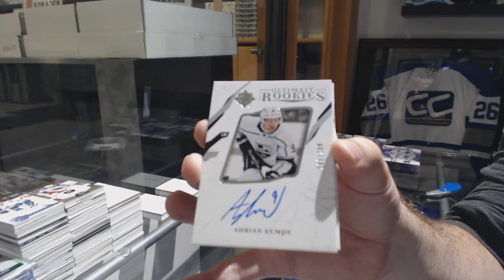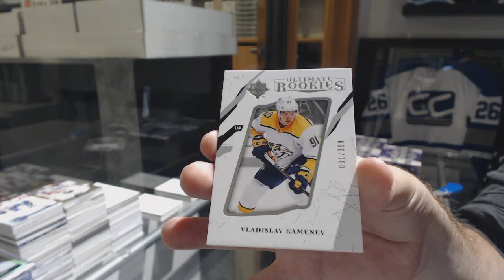Dave1118's 17-18 Upper Deck Ultimate Hockey Box Break